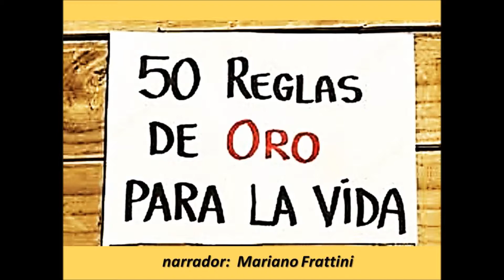50 Reglas de Oro para la vida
1, 2, 3, 4, 5...
Una nueva reflexión narrada por Mariano Frattini nos lleva, en este caso, a plantearnos la necesidad de encontrar un cambio en nuestra vieja manera de hacer ciertas cosas...